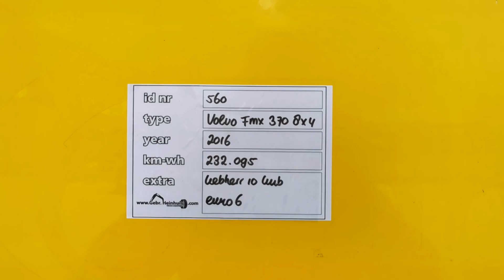Volvo FMX 370 8x4 Liebherr 10 Kub Mixer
For Sale
Stocknumber 560